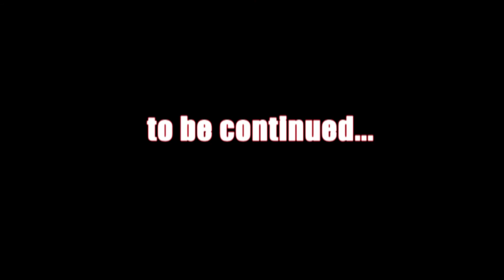Urban Reflection Trailer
Workshop Trailer Urban Reflection in Würselen Tanzspiegel with the Choreographers John and Cleopatra.